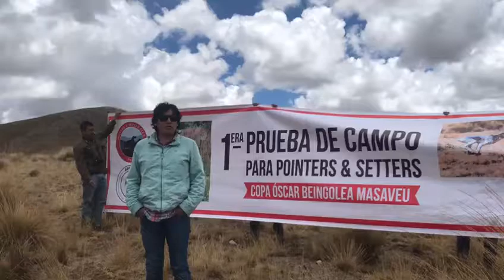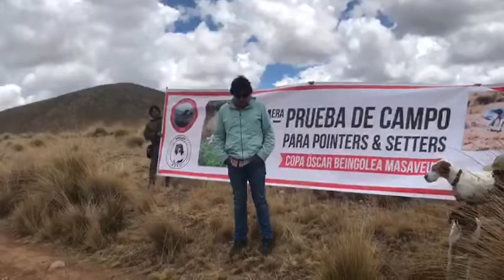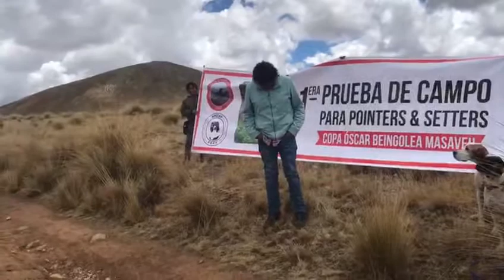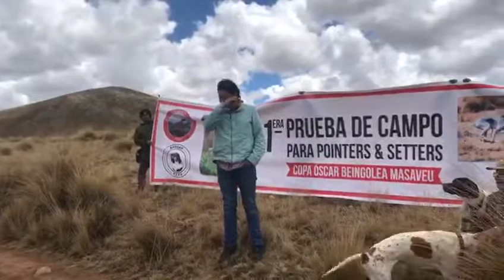Semblanza a Óscar Beingolea- Primera prueba de campo Pointers y Setters 2019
Disertación:

Quisiera expresar algunas ideas sueltas, digresiones sobre Óscar, en  razón a esta primera de campo de pointers y setter, que tiene como homenaje póstumo el nombre de mi muy querido amigo, Óscar Beingolea Masaveu.
Yo no estuve lamentablemente en el velatorio y los actos fúnebres, por cuestiones personales, entonces yo ya me di cuenta, entiendo que a propuesta de José Bugosen, que habían tomado el nombre de él, vuelvo a decir, en homenaje póstumo, lo cual para mí fue un halago, un aplauso para el alma.
Qué podría decir de Óscar, Óscar fue conocido en el entorno académico peruano como un gran investigador de la migración de los halcones peregrinos. Ya por la parte de los perros, Óscar desde su infancia tuvo perros. En un principio se decantó por los bracos, tuvo bastantes bracos y luego obviamente se vio seducido por el pointer. Buscaba a dichos de él, combatir la testarudez del braco con una raza mucho más dúctil, más deportiva y más elegante, para decir de él.
Los perros, los pointer en particular, han estado en su vida en todo momento, porque incluso cuando él anillaba halcones en México vino con una perra acá. Ahora, esta última parte tuvo a Dina, perdón Lina y hace último a Donna.
Óscar estaba muy orgulloso de la genealogía del perro, le gustaba mucho el andar. De hecho cuando ya estaba un poco convaleciente, estoy hablando quincena de julio. Él ya estaba en la cama, yo le decía: Oscar, yo no sé cómo va ser esto, pero tienes que ponerte bien, porque en septiembre tenemos que subir a este evento. Le gané una sonrisa en la cara, me dijo: “Sí, está bien”. Me asintió con la cabeza.
Y… es muy difícil hablar para mí, de mi amigo, porque…creo que se lo escuché a Facundo Cabral o no sé quién, que dijo algo así: “Que si la muerte es el fin de todo, la vida no tiene sentido”. Yo creo que en algún punto es así. Ayer yo veía correr a Donna  y hoy también la volví a ver. Esto es muy personal, pues en algún punto del universo, yo sé que Óscar ha estado atento al galope, viendo cómo su perra buscaba la emanación.
Entonces, ya terminando, quiero dar una venia al cielo, para mi muy querido amigo, como dicen en la misa: Con todo honor y toda gloria.
Gracias Oscar por haberme ayudado un poco en esta afición de los perros, un aplauso por favor.

Video: Rafael Huapaya.